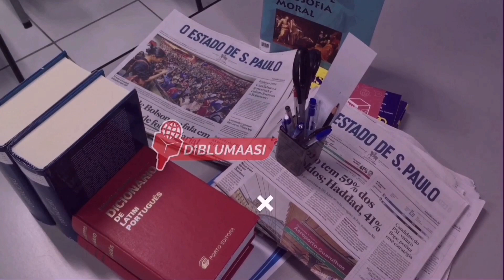230 QAXOOTI YA OO FARANSIIKU. & TALYAANIGA OO 11-11-2022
Xogta
Daawasho wanaagsan
Wararka caawa